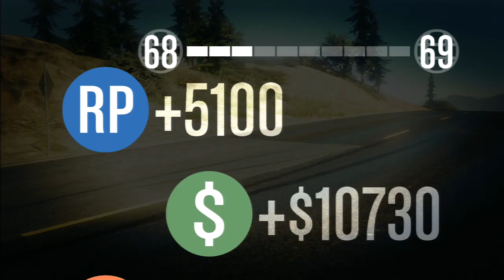GTA V - Online - Corrida ÉPICA OFF ROAD! SOU o melhor do Mundo!